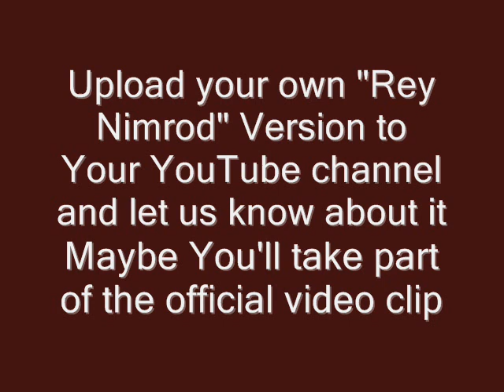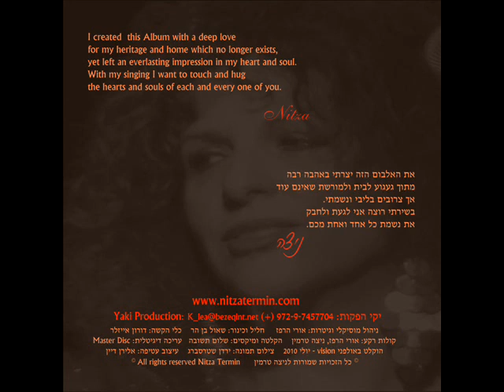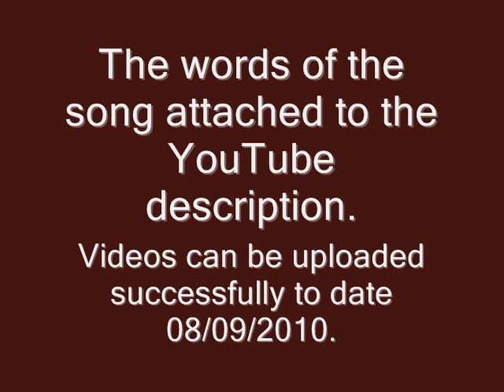Rey Nimrod Contest - Nitza Termin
The new CD "Spanish Romance" by Nitza Termin is available now to order. The Disc contains 14 songs in the old tongue of the Spanish Jews, Ladino, plus 3 bonus tracks in Spanish. The album contains a total of 17 audio tracks.
As Promoting and marketing the album Nitza decided to thank the hundreds of YouTube users as recognition of sympathetic responses, and decided that the first video clip of the new album will be a collaboration with the YouTube users and for them.
We invite you to participate video clip of the song "King Nimrod." Most original clips will take part of the official video clip of Nitza Termin and 5 copies of the new Album are ready for you as a price.
What you do for taking a part in the contest?
1. Catch the video yourself singing the song "King Nimrod". you should learn the words and sing, take a video and upload it to your YouTube channel. You can use and do any idea you've got for it. Enter the description of the song in the video details in YouTube: "This is my version to the song "King Nimrod" by Nitza Termin, from the album "Spanish romance" and I'm taking part of the content official song.
2. Put the video clip to your own YouTube channel.
3. We'll add the video to Nitza YouTube channel favorites.
4. Of all the clips be raised, Nitza select the finest and best. Those selected will participate video clip official song.
5. When the song's official video clip exceed the Nitza channel, anyone participating in it will be notified.
5. 5 winners will get their own copies of the new album by post.

The words of the song attached to the description here. Videos can be uploaded successfully to date 08/09/2010.

Good Luck !!

Words of the song:

Kuando el Rey Nimrod al campo salía mirava en el cielo y en la estreyiería vido luz santa en la judería que havía de nazer Abraham Avinu.

Abraham Avinu, Padre kerido, Padre bendicho, luz de Yisrael. (2x)

La mujer de Terah kedó preñada, de día en día él le preguntava ¿De ké tenéish la cara tan demudada? eyia ya sabía el bien ké tenía.

בימים אלה יצא לחנויות הדיסק החדש של ניצה טרמין "רומנסה ספרדית". הדיסק מכיל 14 שירים בשפה העתיקה של יהודי ספרד, הלדינו ובנוסף 3 שירי בונוס בספרדית. בסך הכל מכיל האלבום 17 רצועות שמע.
במסגרת קידום ושיווק האלבום החליטה ניצה להגיד תודה למאות הגולשים לערוץ שלה ביוטיוב וכאות הוקרה לגולשים על התגובות האוהדות, החליטה ניצה שהוידאוקליפ הראשון מתוך האלבום החדש יעשה בשיתוף עם הגולשים ולמענם.
אנו מזמינים אתכם להשתתף בוידאוקליפ של השיר "המלך נמרוד". המשתתפים המקוריים ביותר והמעניינים ביותר יזכו לקחת חלק בוידאוקליפ הרשמי של ניצה טרמין ובין כל המשתתפים יוגרלו 5 דיסקים במתנה.
מה עליכם לעשות?
1.      צלמו את עצמכם בוידאו שרים את השיר "המלך נמרוד" שמבוצע על ידי ניצה טרמין. היו מקוריים, כל רעיון יתקבל בברכה. קחו את השיר לכיוון שלכם והפכו אותו לשלכם. רשמו בתיאור השיר: זוהי הגרסא שלי לשיר "המלך נמרוד" מתוך האלבום "רומנסה ספרדית" של ניצה טרמין והיא משתתפת בתחרות הוידאוקליפ הרשמי של השיר.
2.      העלו את סרטון הוידאו שצילמתם לערוץ היוטיוב שלכם.
3.      אנו נוסיף את הסרטון  שלכם לערוץ היוטיוב של ניצה בפייבוריטים.
4.      מבין כל הסרטונים שיועלו, ניצה תבחר את הטובים והמעניינים ביותר. אלו שייבחרו ישתתפו בוידאוקליפ הרשמי של השיר.
5.      כאשר הוידאוקליפ הרשמי של השיר יעלה לערוץ של ניצה, כל מי שהשתתף בו יקבל הודעה על כך ומבין כולם יוגרלו 5 דיסקים של הדיסק החדש "רומנסה ספרדית". ניתן להעלות סרטונים עד לתאריך 8.9.2010 בהצלחה